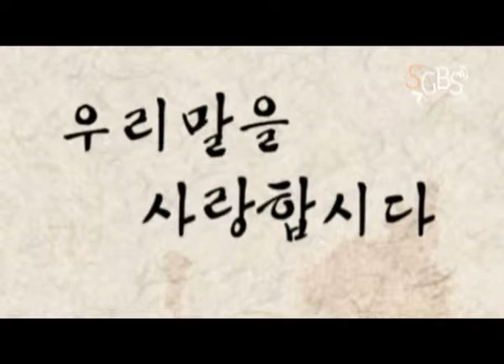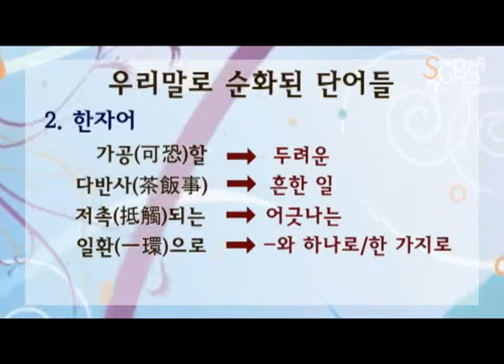서강대학교 방송국 S.G.B.S. 2013년도 1학기 1주차 우리말을 사랑합시다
서강대학교 방송국 S.G.B.S.